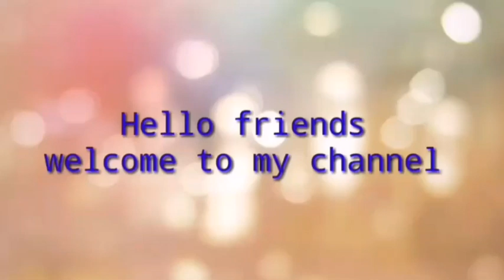How to draw Netaji Subhash Chandra in India Gate/Oil pastel Netaji Subhash Chandra in India Gate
Netaji Subhash Chandra Bose in India Gate drawing.

Netaji Subhas Chandra bose drawing from oil pastel.

©️ riya maitra art and craft gallery